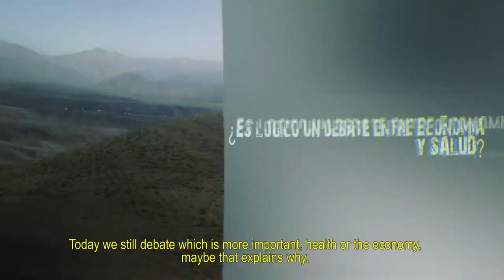SUNCINE Punto No retorno